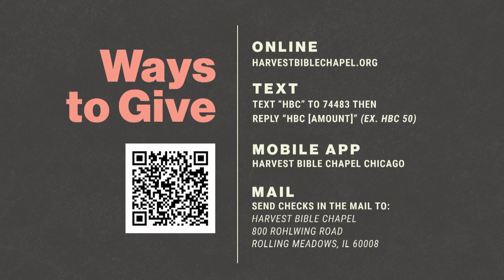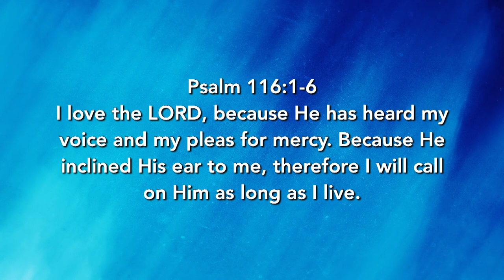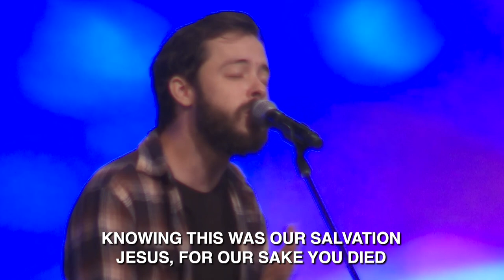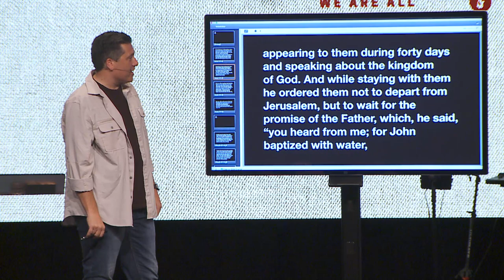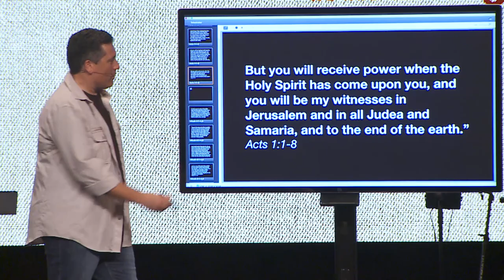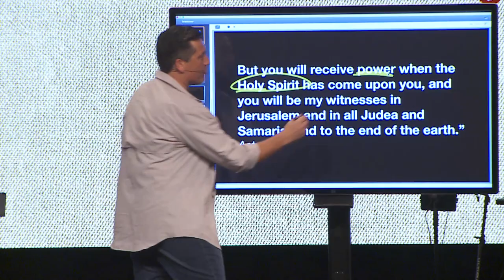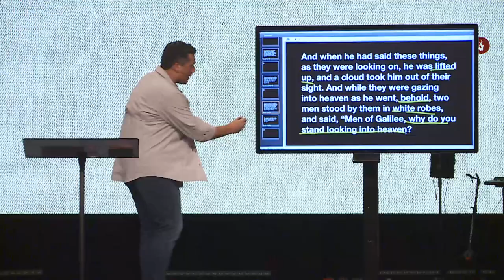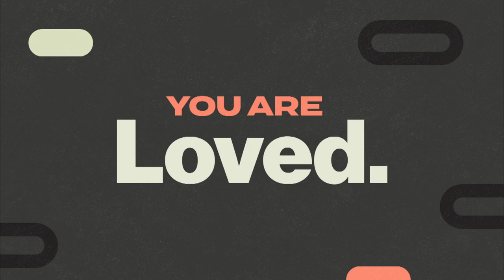We Are All Witnesses | Dr. Jeff Bucknam | Acts 1:1–11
We are here for the Mission

Opening our new sermon series, Dr. Jeff Bucknam kicks us off in Acts 1:1-11. Dr. Jeff Bucknam. The Church has been given a mission, to proclaim that the Kingdom of God has arrived through Jesus Christ!

“It is the duty of those who are entrusted with the Gospel to endeavor to make it known among all nations.” —William Carey

Check out the full sermon in our series The Book of Acts: We Are All Witnesses 🔥

In-person service meets at 5:00 PM Saturday at Rolling Meadows. Sunday at 9:00 AM at Rolling Meadows, Elgin, Crystal Lake, Aurora, and North Shore. And in-person at Chicago Cathedral at 10:00 AM. Online services are available at 9:00 AM and 11:00 AM central at hbconline.org/